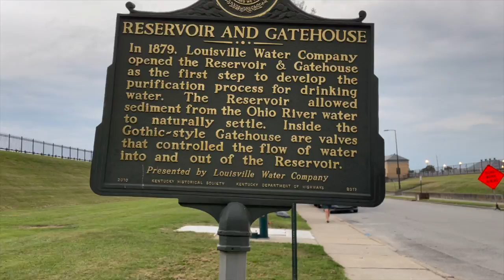অনেকদিন পর ছোলা বুট রান্না || daily vlog